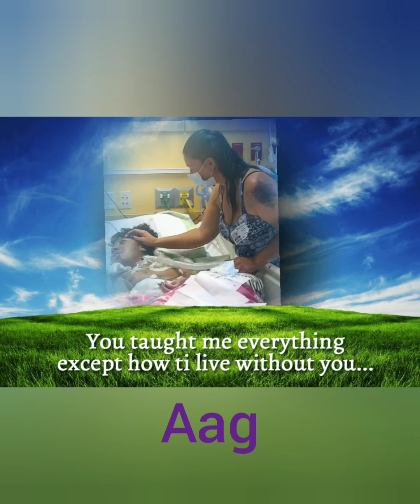My Angel's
Angle pictures made by me